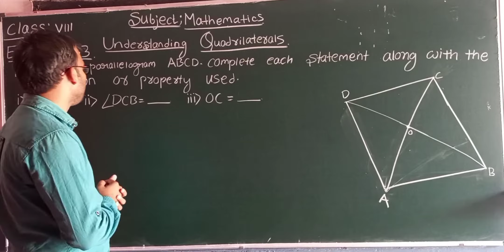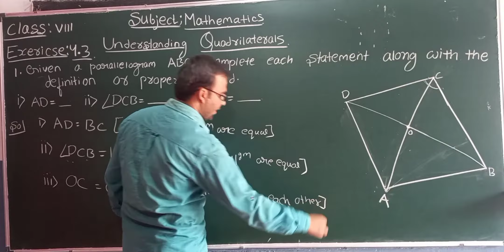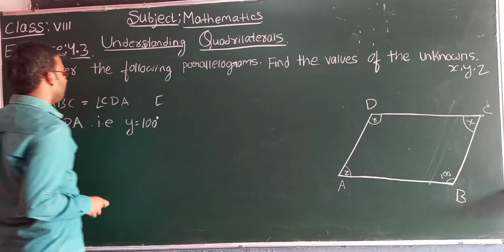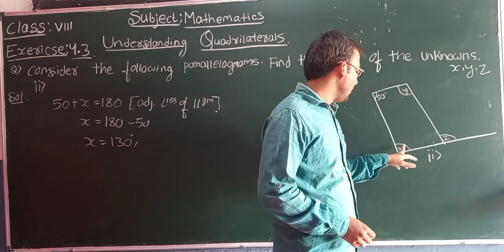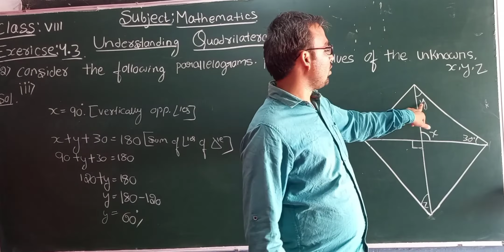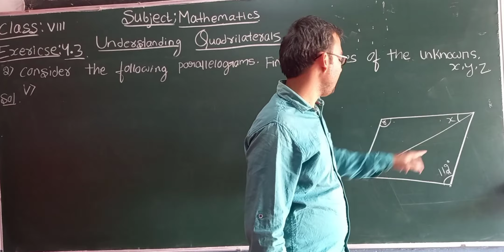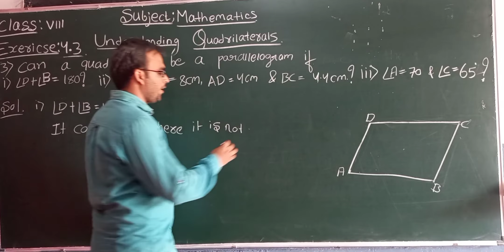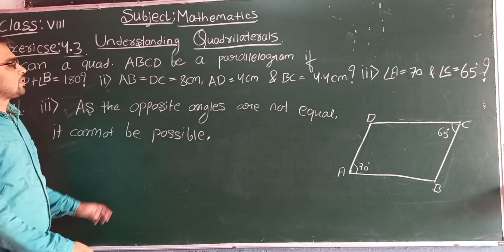30 November 2020